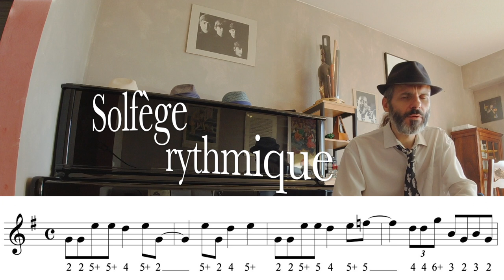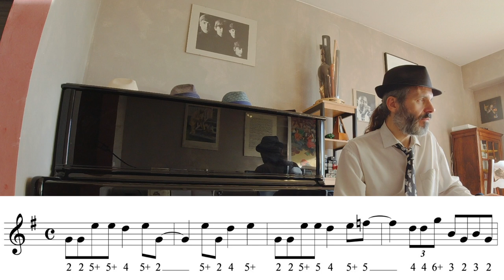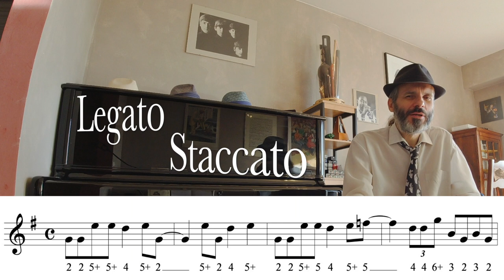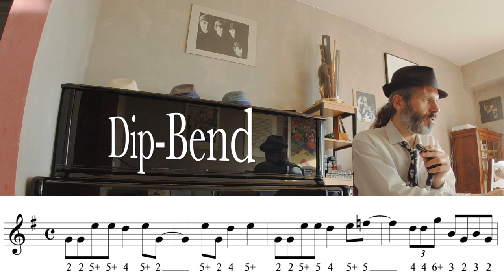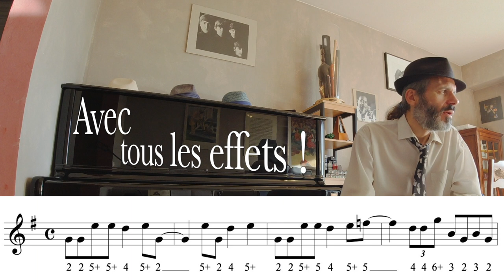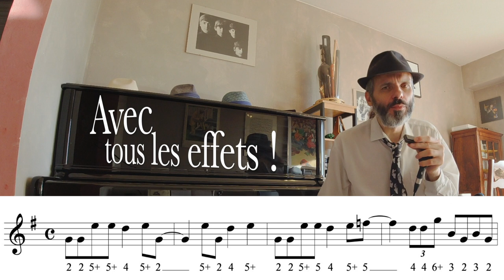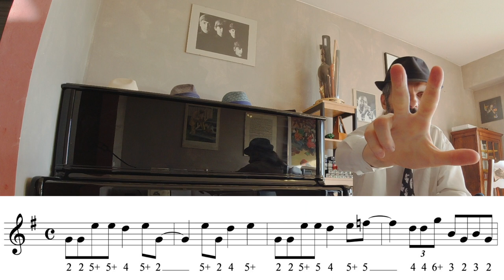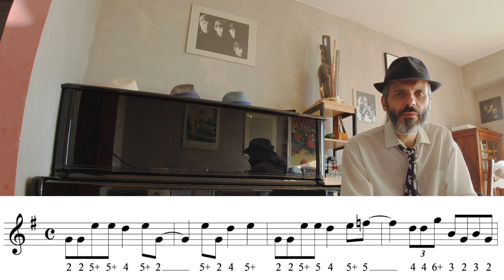Plan Harmonica Blues 036 - Apprends à jouer de l'harmonica blues - aucune altération - Cours OFFERT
Dans ce cours en accès libre, tu vas apprendre à jouer un super plan de blues à l'harmonica.
On va faire chauffer l'harmo ! 🔥
Que des notes naturelles : aucune altération n'est requise, pour jouer ce super plan en 2e position.